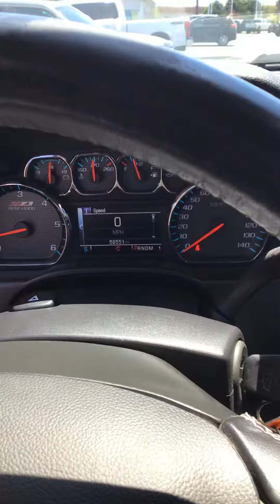Pl288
2015 Silverado